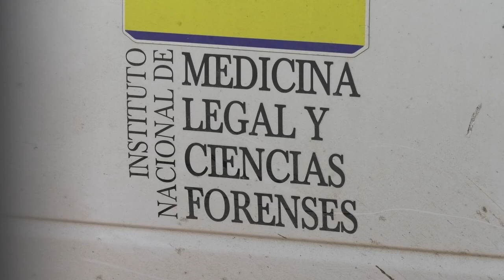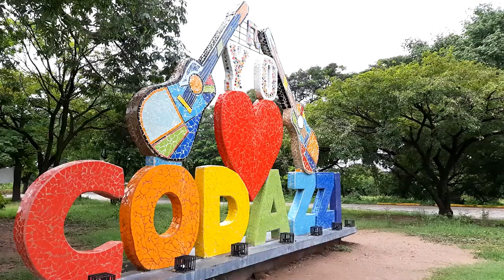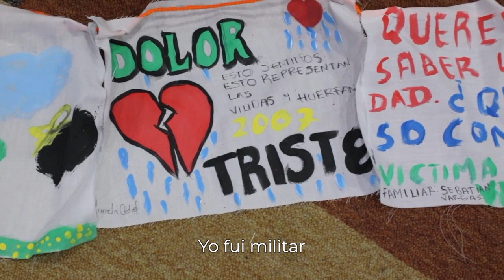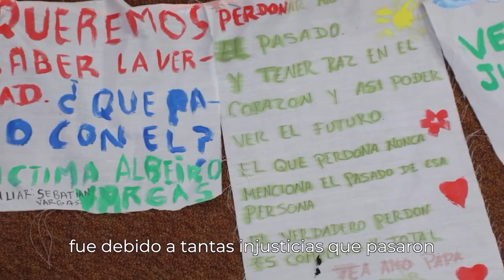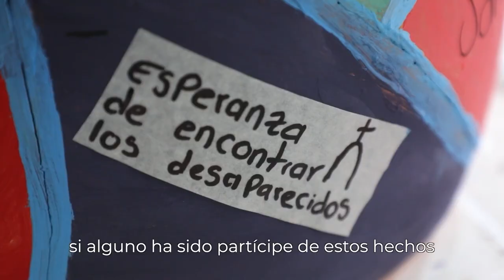CNC NOTICIAS VALLEDUPAR EMISIÓN CENTRAL 22 SEPTIEMBRE 2023